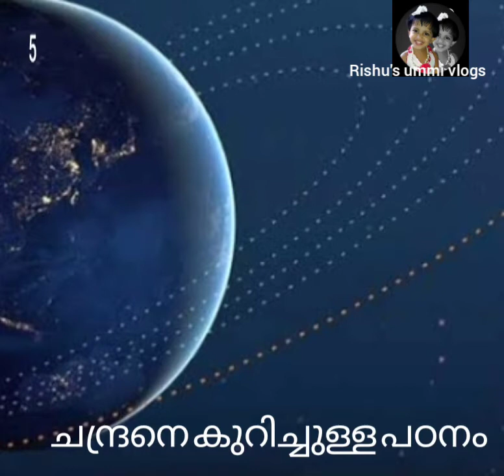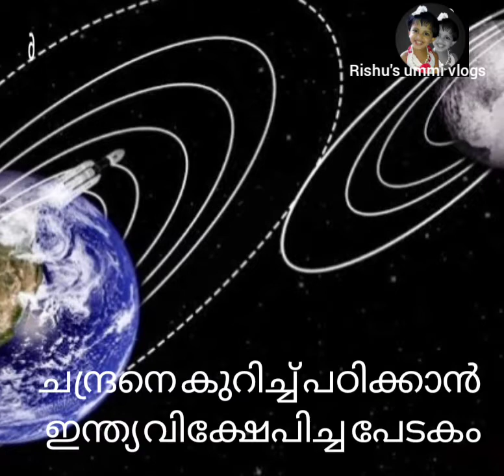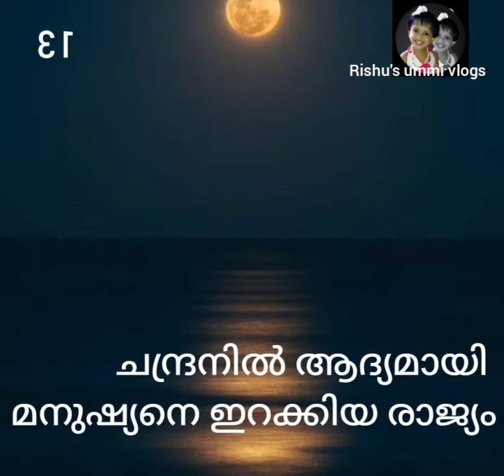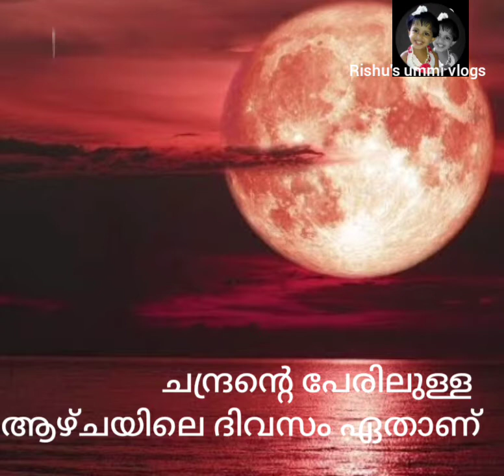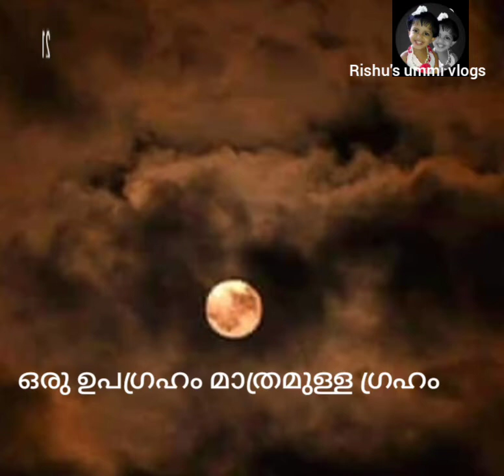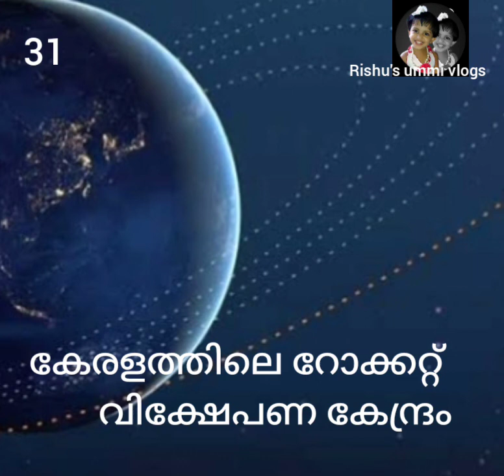ചാന്ദ്രദിന ക്വിസ്2021| lunar Day Quiz malayalam|moon day quiz in malayalam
ചന്ദ്രദിനവുമായി ബന്ധപ്പെട്ട ക്വിസ്സ്